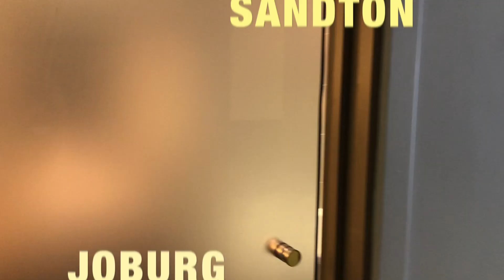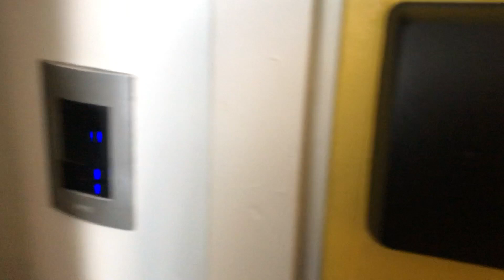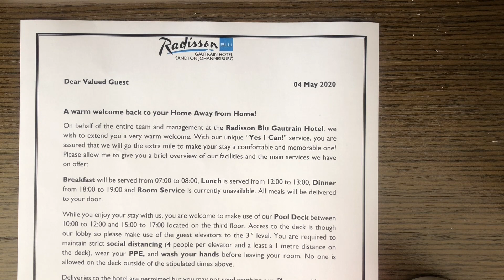I flew during coronavirus so the government put me in quarantine. Day 1 of survival.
Quarantine Tarantino is back in South Africa so the government has me under a 14 day lockdown, isolated from all other citizens because I came from a high risk country.